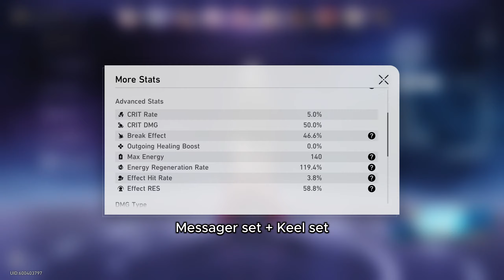Standard Only | PF beats me | Pure Fiction 2.5 | Honkai: Star Rail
For this challenge, I will be using 4 stars & standard banner characters
109 attempts (test/attempts on 4 stars only)
Had fun for the past week.

Inspiration:
【【星穹铁道】1金满星！虚构叙事巧言如流四层低配作业】

~22-25k
E6 Tingyun - Meshing Cogs S5
E6 Hanya - Meshing Cogs S5
E6 Serval - Eternal Calculus S5
E6 March 7th - Day one S5

~34-37k
E6 Gallagher - QPQ S5
E6 HMC - Dancex3 S4
E6 Asta - Planetary Rendezvous S5
E1 Himeko - Cosmos Fell S5

[Music Credits]
Had I Not Seen the Sun

00:00 First half
05:55 Second half
13:39 Team builds